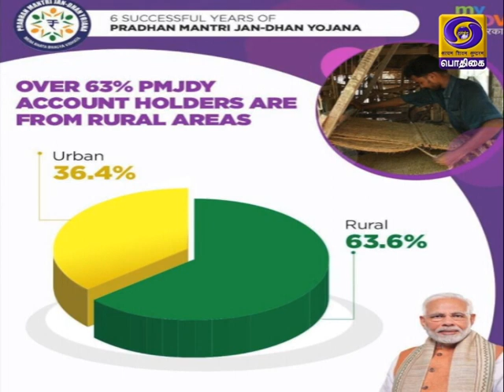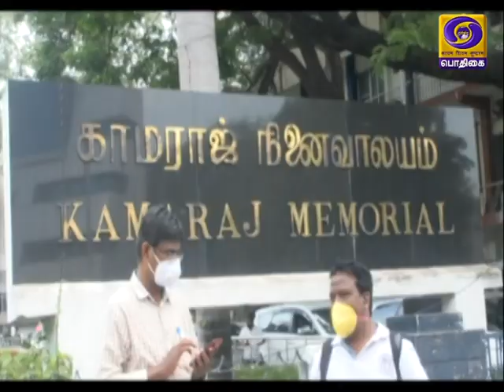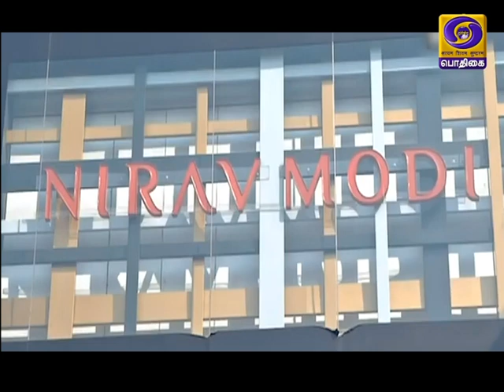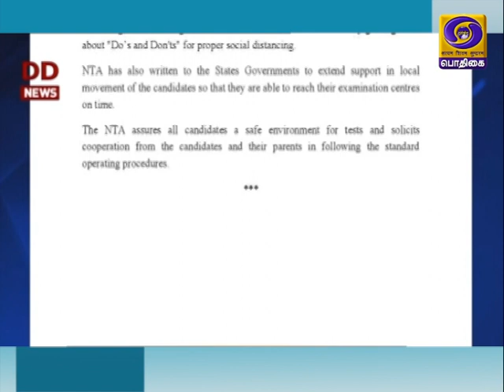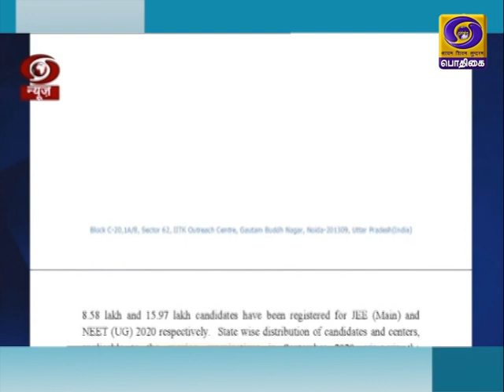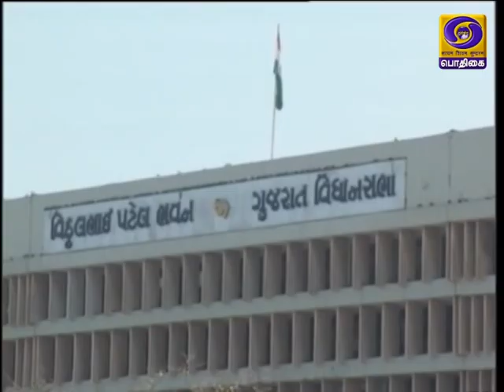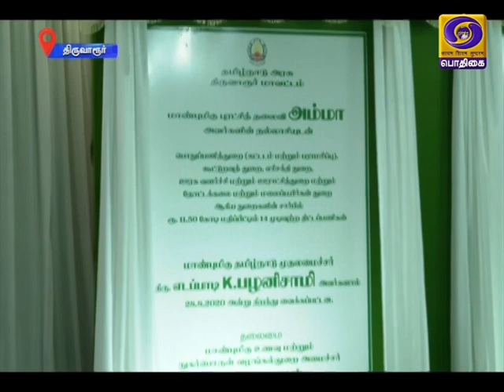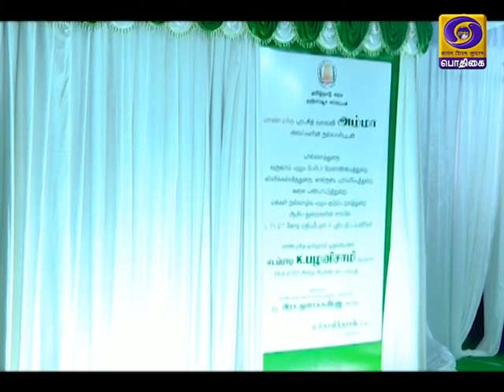இந்தியா இந்த வாரம் [ 29.08.2020 ]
திட்டத்தின் வெற்றிக்கு பாராட்டு, பாதுகாப்புத்துறையில் தன்னிறைவு தேவை, மயிலுக்கு இரை தந்த பிரதமர், மாநிலங்கள் கடன்வாங்க அனுமதி, கோவிட் 19 ன் தொடர் நிகழ்வுகள், நீதிமன்ற தீர்ப்புகள், தேர்வு உத்தரவுகள்,
முதல்வரின் அறிவிப்பு, கரடியின் நடமாட்டம் என பல சுவையான சம்பவங்களை உள்ளடக்கிய இந்தியா இந்த வாரம்